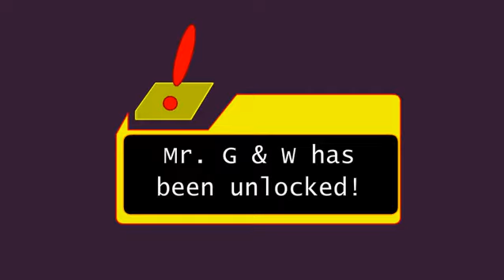Super Smash Flash Part 24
All characters are finally unlocked. I want to 100% the game so expect an All-Star video soon.